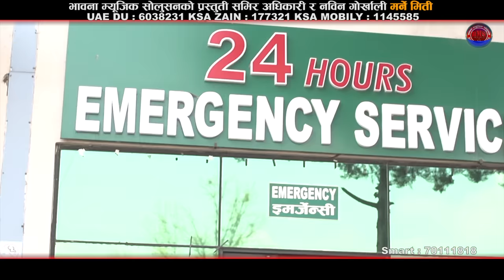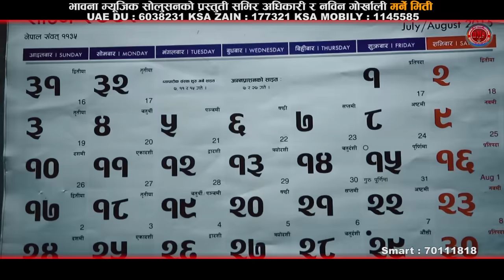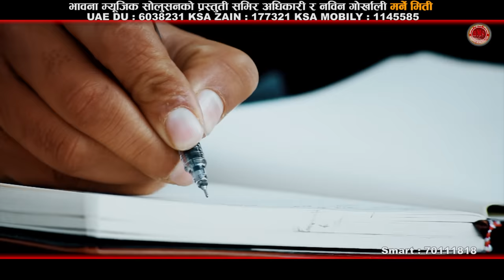Bishnu Majhi New Lok Dohori 2073 | Marne Miti | " मर्ने मिति " - Mohan Khadka | Ft.Bimal & Sarika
New Nepali Lok Dohori Song 2016/2073 "Marne Miti Hudaina Patro Ma" by Bishnu Majhi & Mohan Khadka only on Music Nepal official YouTube channel.

Right for this video is provided by Bhawana Music Solution Pvt.Ltd.

Marne Miti Hudaina Patro Ma
➤ Singer – Bishnu Majhi & Mohan Khadka
➤ Lyrics – Bimal Adhikari & Dambar Chand Bagar
➤ Artist – Bimal Adhikari & Sarika KC

Codes - Etisalat (UAE) - 309647,    U mobile (Malaysia) - 6042747,   DIGI(Malaysia) - 1619141

🎧Listen Live!